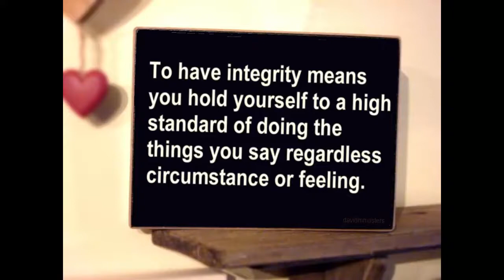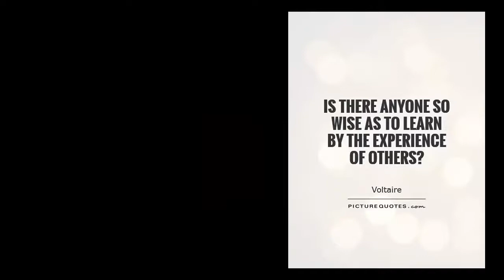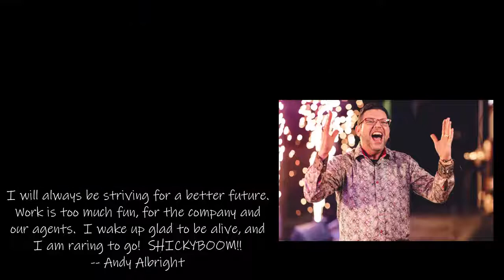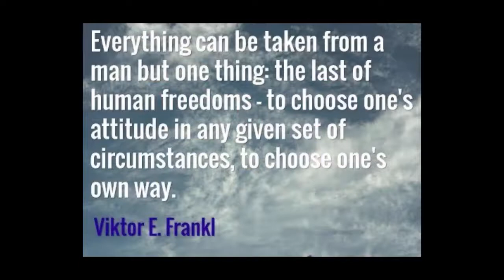What It Takes To Make It With Us